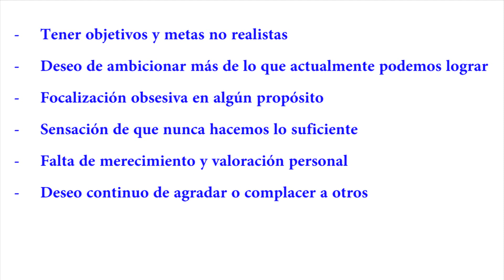¿TE ESTÁS EXIGIENDO DEMASIADO?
Alex Arroyo, empresario, escritor, formador, conferenciante y mentor.